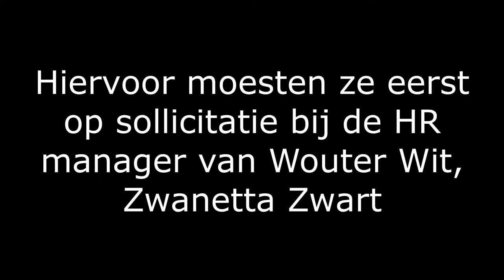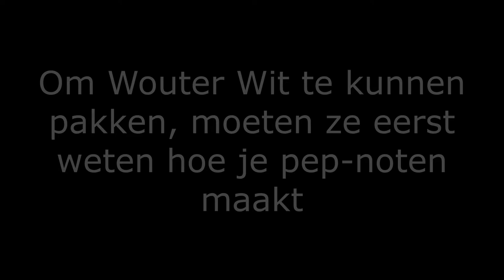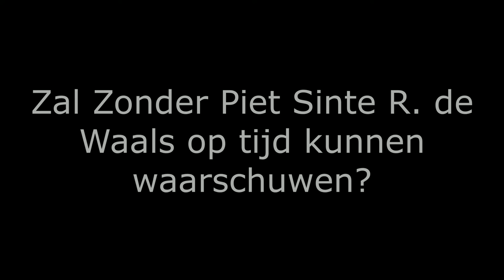Sinterwaals 2018 Part 2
Sinte R. de Waals en het mysterie van de pep-noten Part 2